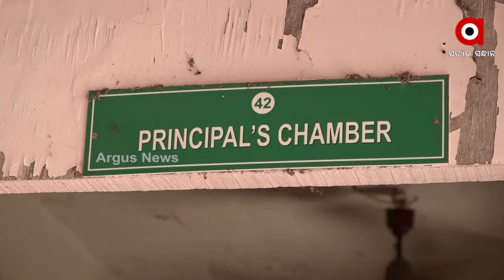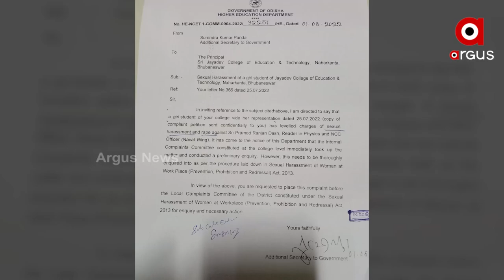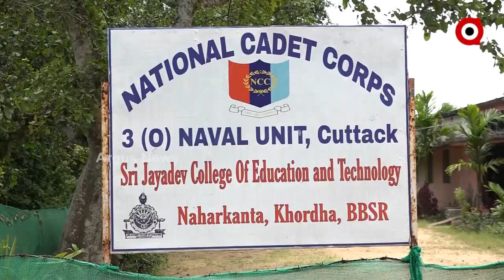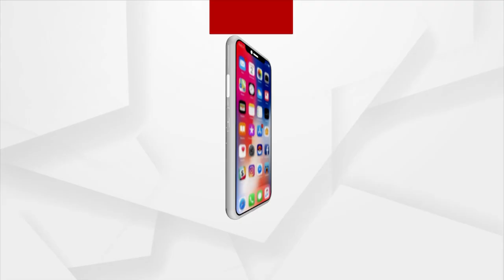ଅଧ୍ୟାପକଙ୍କ ନାଁରେ ଯୌନ ନିର୍ଯାତନା ଅଭିଯୋଗ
ଶ୍ରୀଜୟଦେବ କଲେଜ ଅଫ୍ ଏଜୁକେସନ ଓ ଟେକ୍ନୋଲୋଜିରେ ଅଧ୍ୟାପକଙ୍କ ନାଁରେ ଯୌନ ନିର୍ଯାତନା ଅଭିଯୋଗ । ମାସ ମାସ ଧରି ଉଭୟ ଶାରୀରିକ ଓ ମାନସିକ ନିର୍ଯାତନା ଦେଉଥିଲେ ଅଧ୍ୟାପକ । କଲେଜର ଯୁକ୍ତ 3 ବିଜ୍ଞାନ ବିଭାଗର ଛାତ୍ରୀ ଏ ନେଇ କଲେଜ କର୍ତ୍ତୃପକ୍ଷଙ୍କୁ ଅଭିଯୋଗ  କରିଥିଲେ । ତେବେ ଘଟଣାକୁ କଲେଜ ଭିତରେ ଚାପି ଦେବା ପାଇଁ ଚେଷ୍ଟା କରିଥିଲେ କର୍ତ୍ତୃପକ୍ଷ ।